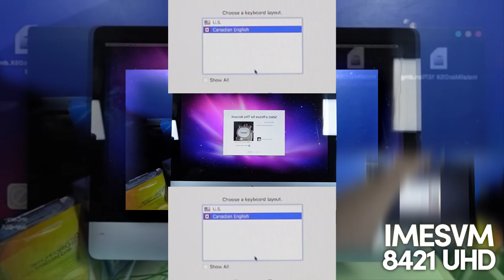RQ YTPMV How Many Versions of MacOS Can You DUAL BOOT at ONCE? Scan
NEW REQUEST BOX!

This Video Was Requested By: @TremendousBrionne

and all the Enarlton Logos